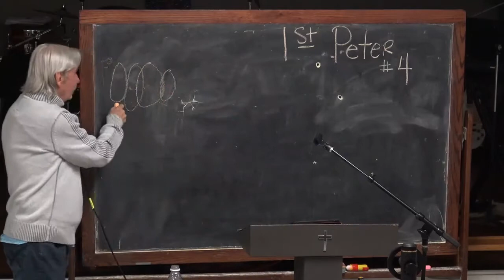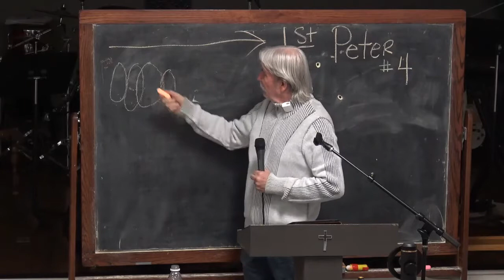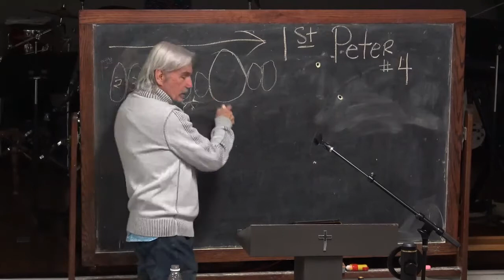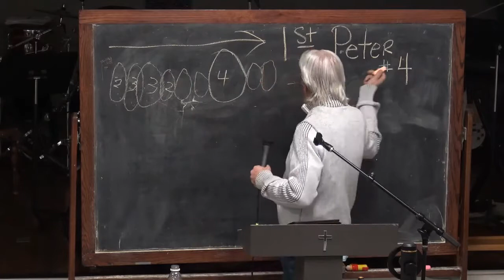4 The Cycles And Definitions Of First Peter